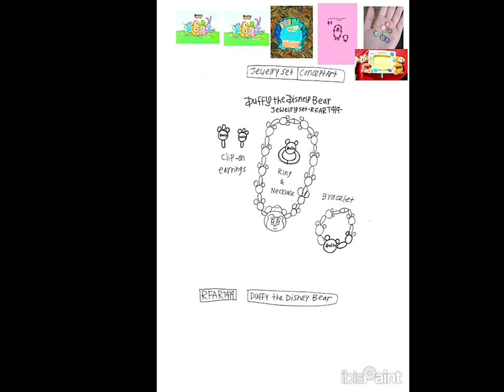5-30-2024 - RFART419 - Duffy The Disney Bear Jewelry Set - Concept Art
This is my Disney student animated tutorial film on May 30, 2024, about how to draw your original future beautiful personalized jewelry set inspired by "Duffy and Friends" from Disney.

これは、2024 年 5 月 30 日に公開されるディズニーの学生向けアニメーション チュートリアル フィルムで、ディズニーの「ダッフィーとフレンズ」にインスピレーションを得た、オリジナルの未来の美しいパーソナライズされたジュエリー セットの描き方について説明しています。

Reference Link:
Duffy The Disney Bear: